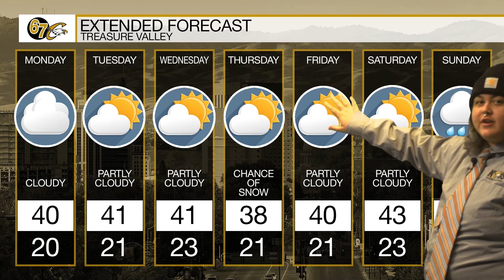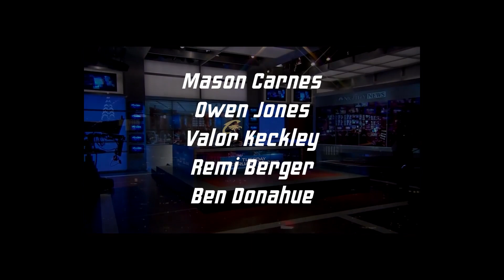kchs 3 7 23 2